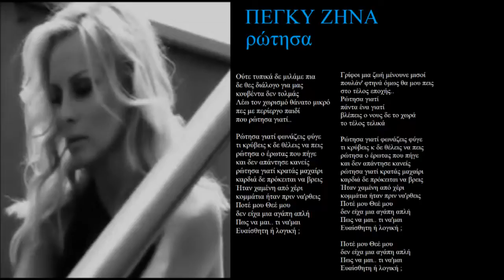zina rwtisa + lyrics